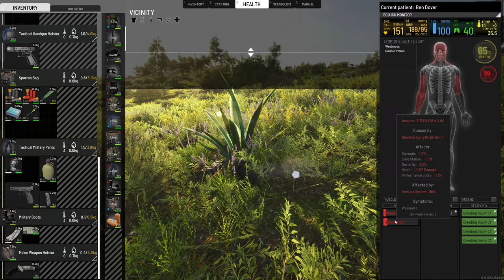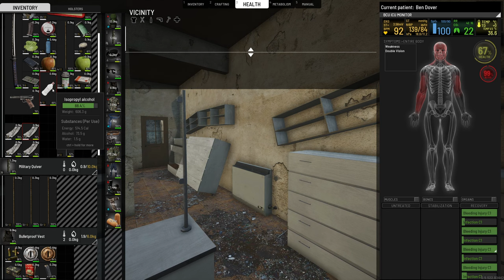SCUM | SP6 | EP11 | We on a boat !! | The Horde 0.95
Welcome back Ladies and Gents, boys and girls to my Scum singleplayer series.
Were back on Scum, the adventure of Ben Dover continues.
We continue our search for the pickup but happen to find something else instead...

About the Game:

Players can choose to ignore these elements of the game, or can delve deep into these systems in order to improve the character's performance (speed, stamina, weight to carry etc.). Another aspect is digestion; for instance, if a character gets all of their teeth knocked out, they will have to find a way to liquefy food in order to digest it. Defecating and urinating will leave physical evidence of activities on the island, which could be used to track another player.
Things like combat will depend on the player's skill level, but also on things like stamina, health and so on. Wetness, smell, medicine, cooking, hacking, crafting, hunting and poison will also play a major role in the game play.